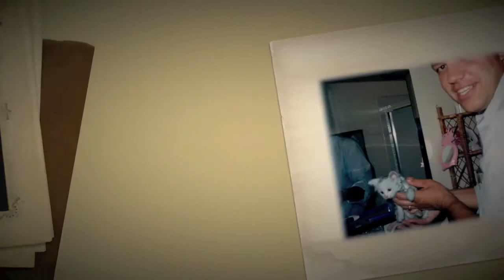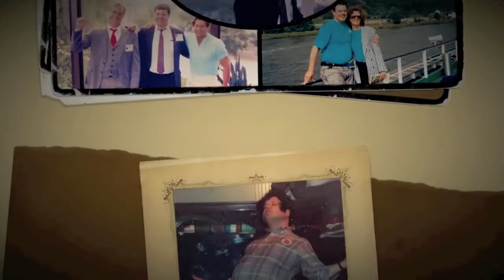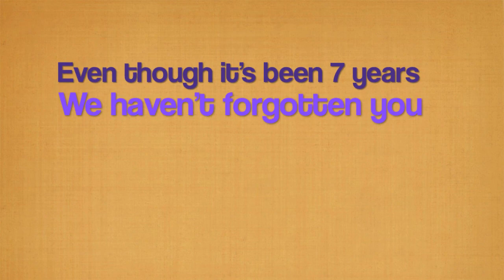Shane Christensen - 7 Years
We put together this slideshow on the 7th anniversary of Dad's death. We found a lot of pictures that I think most of the family seen, especially of Dad when he was younger. He created a lot of good memories of us as kids and lived a life full of activity.

I remember that one of Dad's favorite scriptures was, "I have no greater joy than to hear that my children walk in truth." I'm confident that still applies even now. Especially now as I'm sure he's watching over us daily.